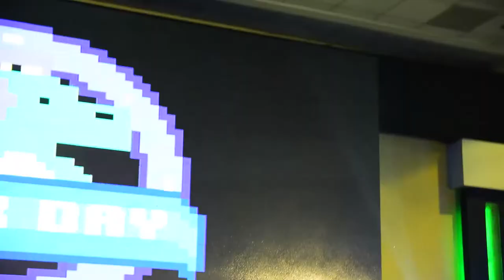Geek Day 2017 Cosplay Competition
DLSU Radio: Green Giant FM presents Geek Day 2017!

Geek Day is a convention for numerous trending fandoms. There will be merchandise exhibits, games, and activities to provide an enjoyable experience to fans of different fictional genres.

One of the main of De La Salle University's official radio station, the Green Giant FM.

Alice Chang
Carla Vergara
John Manalo
Kali Vidanes
Patrick Yu
Danielle Ampil
Tim Villasor
Xidge Evangelista
Angela Martinez
Huhsmile
Eyecandy
Android 18
Absolute Play
Mel Casipit
Fightsaber Philippines
Jappy Agoncillo
Zack Tolosa
Nicki Roque
Ashley Garcia
Meagan Mateo
Alex Alcasid
Melvin Carlo Deluna
Feliz Bueno

Asus Campus Elite
Asus
Amazing Trampoline Park
Leslie's Cheezy
Leslie's Clover
Leslie's Farmer John Premium Potato Chips
Jack 'n Jill MAXX
Mystery Manila
Republic of Gamers
Seagate
Yakisoba

Exhibitors:
Blooey Singson
Cybertron Philippines
The Saber Sentry
UP Gaming Guild
Weavoo
Saiki's Toyland
Long Live Play Philippines
Lumos
EKS XV
Brilla
Loco Rolls
Jimmigs
Ultimate French Fries Corner
Capitan Coby
Black Wagyu

Wanna be friend? or want to do business, collaboration, exdeal with me? Hit me up with a message.